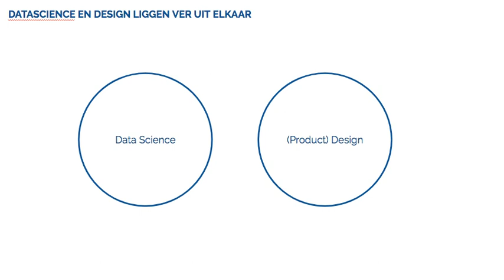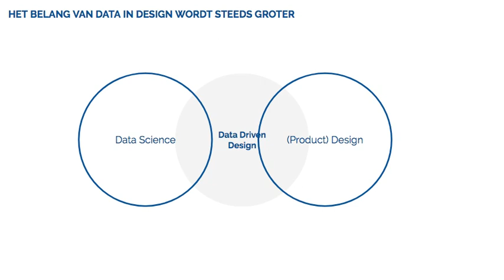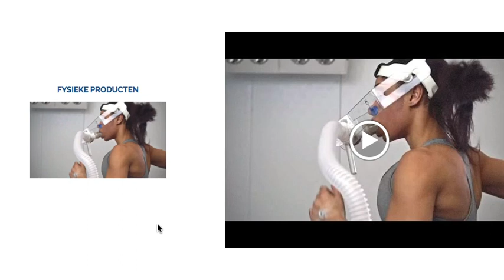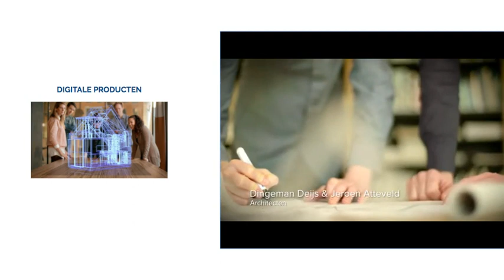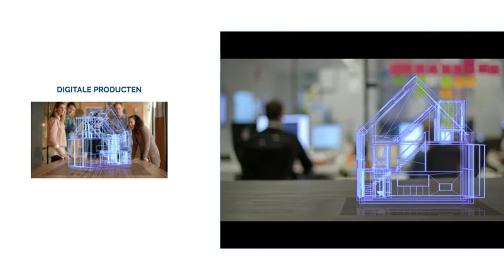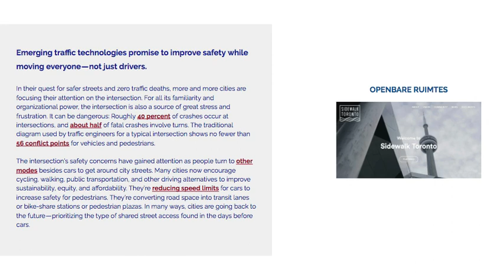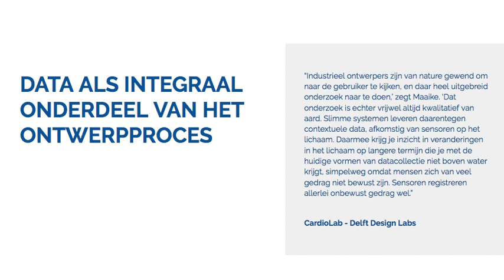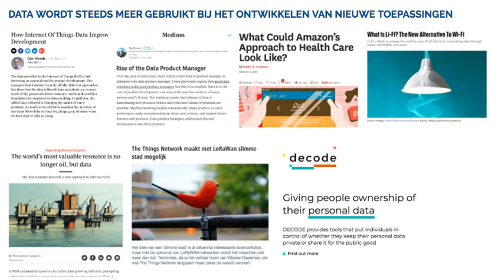1. Introductie Data Driven Design